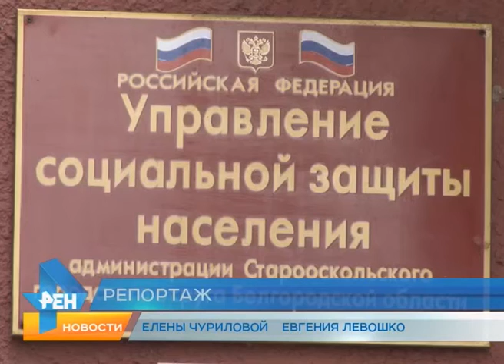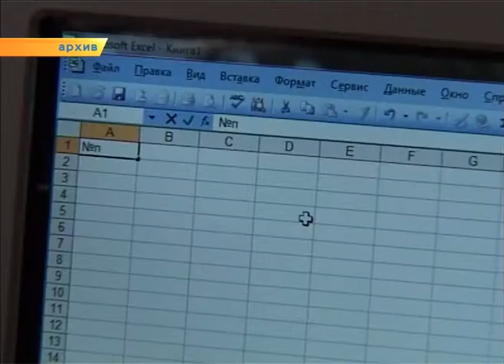Старооскольские пенсионеры соберутся вместе в «социальной гостиной»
Это новая форма организации досуга для людей зрелого возраста. Кроме данного проекта, управление соцзащиты населения занимается еще рядом новых идей для улучшения качества жизни оскольчан. О них в интервью рассказала начальник ведомства Светлана Востокова.